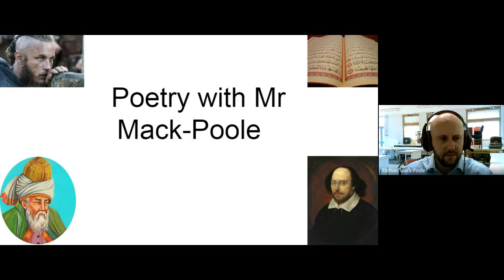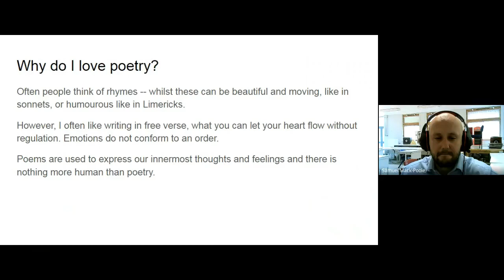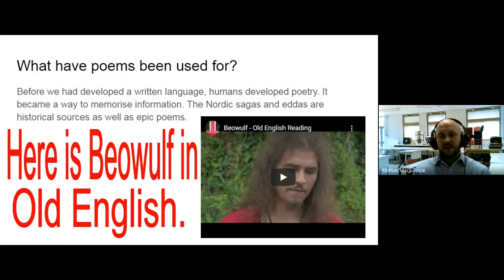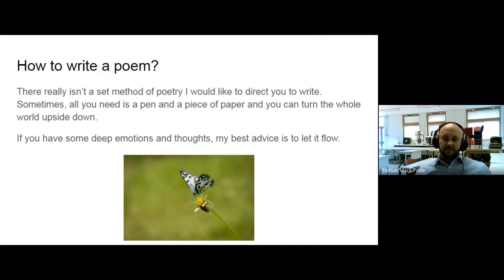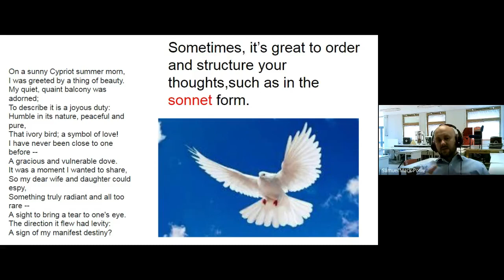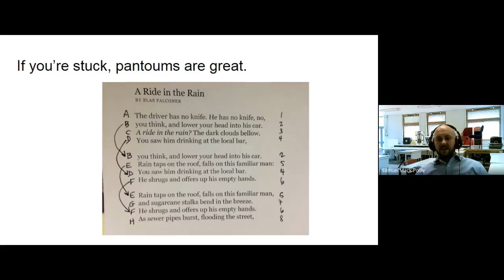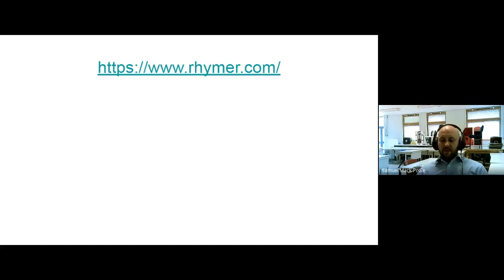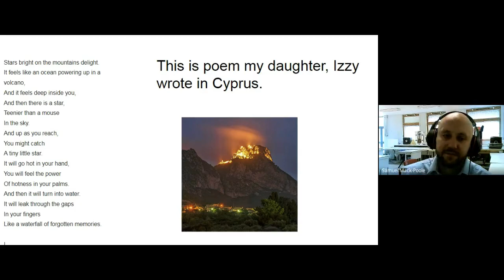Poetry class with Mr Mack-Poole